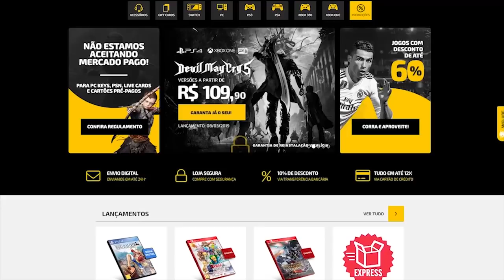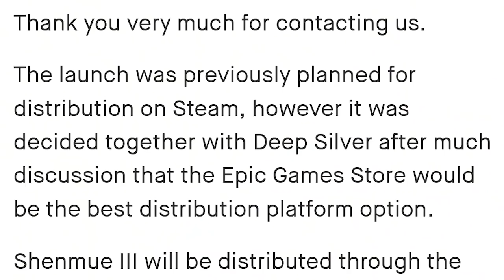Um dos MELHORES JOGOS já feito está sendo ODIADO por todo mundo! - A treta do Shenmue III